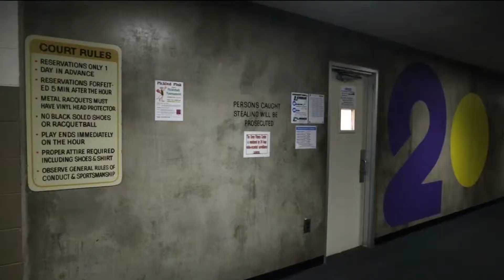Story #4 - Orem Rec Center Renovations